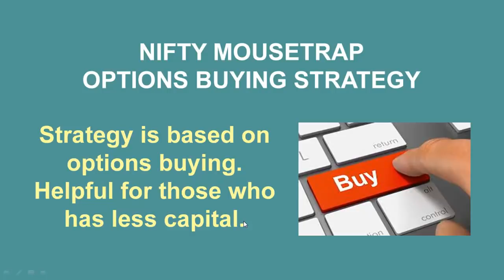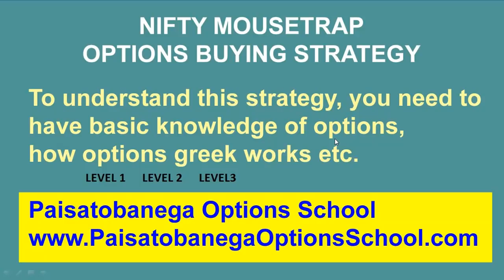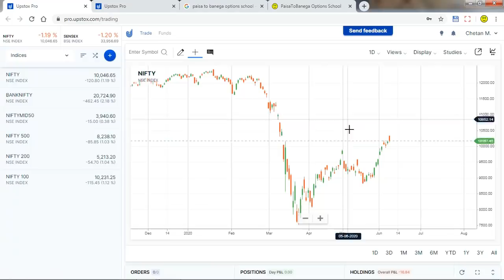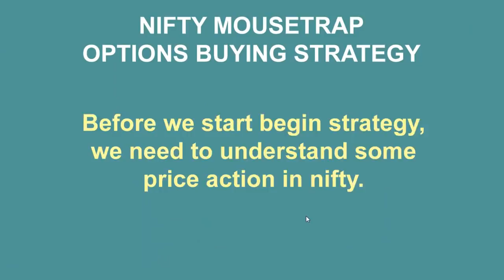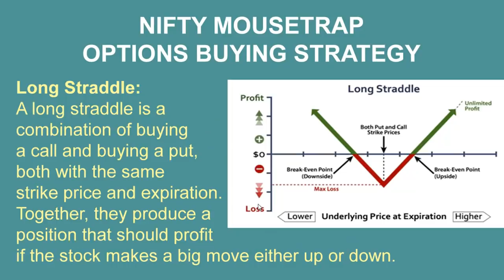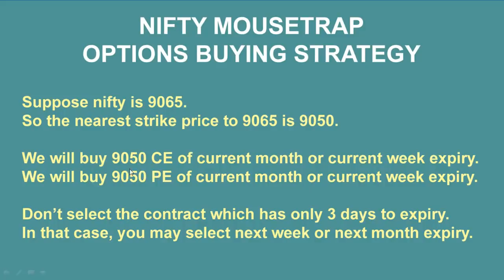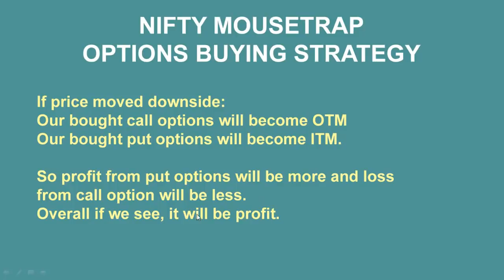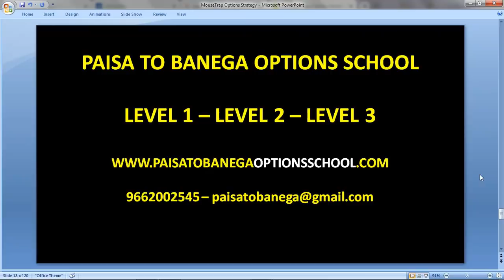Nifty Mouse Trap Options Buying Strategy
Username: @paisatobanegasupport

(Master in Price Action Workshop)
(Master in Investment Workshop)
(Options Hedging Workshop)
(Wealth Builder Workshop)
(Income from Trading Strategies)

✅PAISATOBANEGA के साथ DEMAT ACCOUNT खोले और पूरा मार्गदर्शन पाए.  हर कदम आपके साथ:

✅ क्या आप TRADING में सही तरीके से सफल होना चाहते हो?
COURSES नहीं SYSTEM को FOLLOW करो
(Intraday, Swing, Options Buying, Options Hedging)